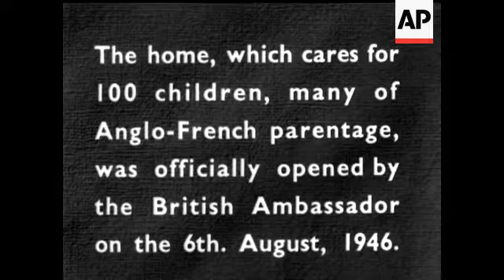DUFF COOPER OPENS CHILDRENS HOME - NO SOUND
The home, which cares for 100 children, many of Anglo-French parentage was officially opened by the British Ambassador on 6th August 1946. GV The Home. Sign Maison des Enfants. Various Shots of the Coopers with the children Good CU Duff Cooper. Good CU Lady Diana Cooper